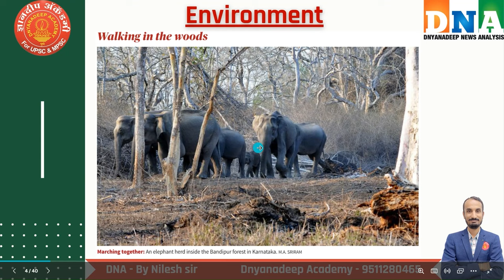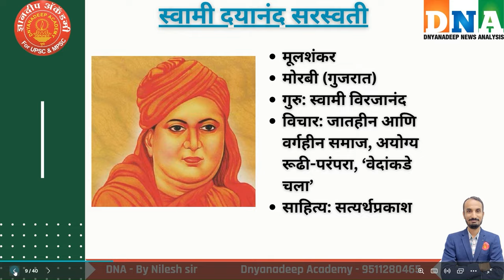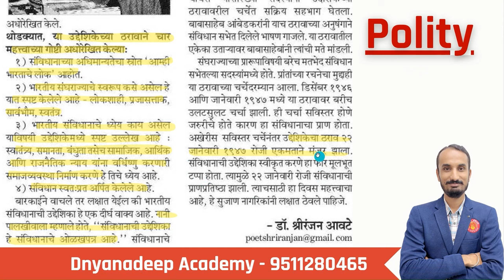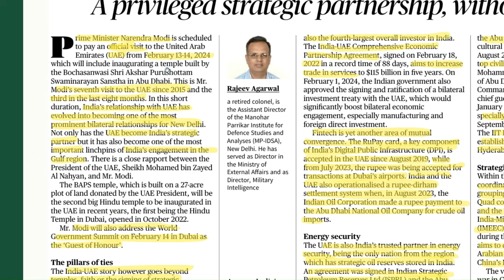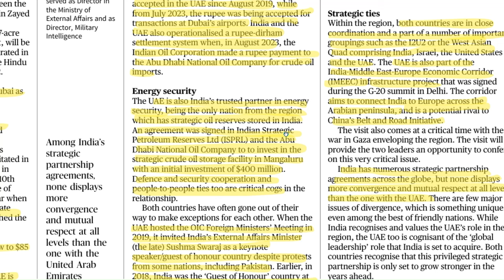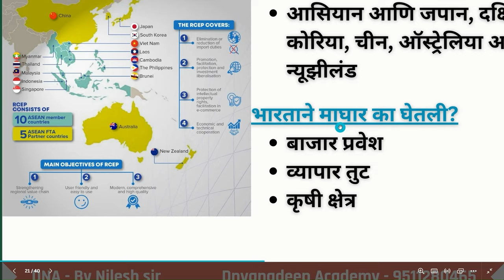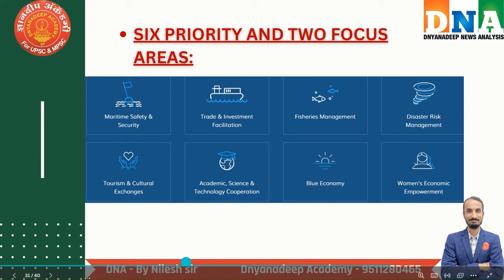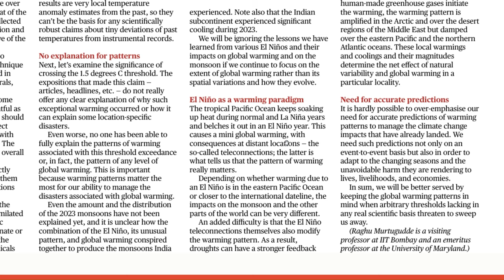MPSC Current Affairs | Daily News Analysis | By Nilesh sir